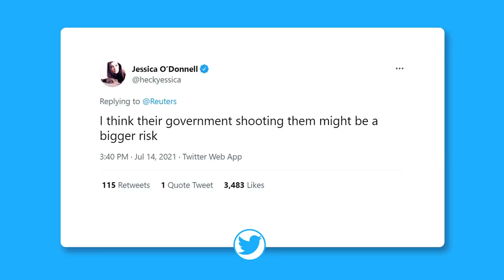Jen Psaki’s SHOCKING Admission | FOTM | Huckabee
Jen Psaki's SHOCKING admission. You won't believe what the White House press secretary said about Cuba, censorship, and more! Don't miss the LATEST facts of the matter!